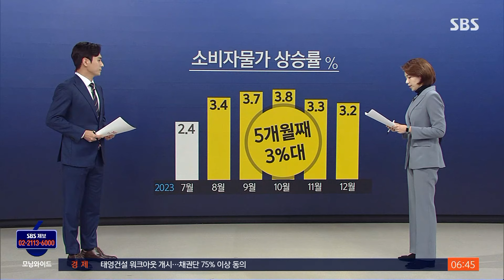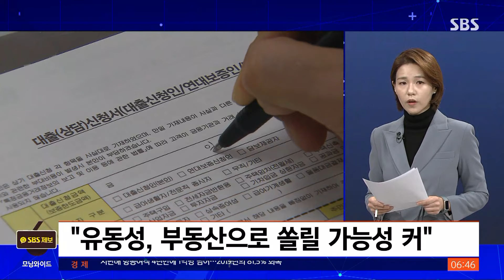한은, 기준금리 8연속 동결…금리 인하 언제쯤? / SBS / 친절한 경제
〈앵커〉

친절한 경제 오늘은 경제부 유덕기 기자와 함께합니다. 유 기자, 금리 이야기 준비했군요. 한국은행이 기준금리를 3.5%로 묶었죠. 그런데 이 금리를 당분간 내리기가 어렵다, 이렇게 밝혔습니다.

〈기자〉

그렇습니다. 일단 지금 8연속 금리 동결입니다.

3.5% 금리 유지는 사실 시장에서는 거의 확정적으로 예상했던 바인데요.

더 큰 관심사는 과연 올해 금리가 언제 내리기 시작할 것이냐입니다.

결론부터 말씀드리면 올해 상반기 안은 쉽지 않아 보입니다.

[이창용/한국은행 총재 : 금통위원들의 의견들은 현 상황에서 금리 인하에 대해서 논의하는 것 자체가 시기상조라고 생각하고 계십니다.]

금리 인하와 관련해 금통위 위원들은 전혀 그럴 의도가 없다고 밝히기도 했습니다.

앞으로 3개월 동안에 대한 판단이기는 하지만 금리 인하 기대감에 매우 분명히 선을 그은 거죠.

이 총재는 여기에 개인 의견이라는 대전제를 달고서 금리 인하는 앞으로 6개월 동안 쉽지 않을 것이라고 다시 한번 강조했습니다.

미 연준이 지난해 마지막 회의에서 금리를 동결하면서 올해 세 차례 금리를 내릴 수 있다는 신호를 보낸 뒤 한은의 금리 인하 시기에 대한 예측이 분분했었습니다.

시장 일각에서는 이르면 2분기에도 인하할 수 있지 않겠냐 하는 예측도 있었습니다.

부동산 PF 위기, 그리고 고금리 기조로 인한 내수 경기 위축 등을 근거로 한 전망들이었는데 이런 기대들에 선을 그은 겁니다.

〈앵커〉

아직 연초인데 6개월 이상 쉽지 않다면 언제 금리가 낮아질지 알 수가 없겠습니다. 어떤 이유로 어렵다는 건가요?

〈기자〉

일단 물가 상승률을 봐야 합니다. 이렇게 점차 둔화하고는 있지만 여전히 5개월째 3%대의 고공행진 중입니다.

섣불리 금리를 인하했다가는 인플레이션 기대 심리를 자극해 오히려 물가 상승률을 키울 수 있다고 금통위원들이 판단한 겁니다.

[이창용/한국은행 총재 : 현 상황에서는 금리 인하가 경기를 부양하는 효과보다 부동산 가격 상승 기대를 자극하는 부작용이 더 클 수 있습니다.]

다양한 투자처가 있는 경우라면 금리를 인하했을 때 경기 부양 효과가 있겠지만, 그렇지 않아 금리를 낮추면 돈이 부동산에 몰릴 가능성이 더 크다는 게 한은 판단입니다.

역대급으로 불어나 은행권 기준 1천95조 원, 사상 최대로 우리 경제의 뇌관이 된 가계부채가 더 커지는 걸 막겠다는 의지도 반영된 것으로 보입니다.

유동성을 늘려 경기 부양할 필요성도 아직 시급하지는 않다는 판단도 있습니다.

고금리 긴축 기조로 소비 부진이 지속되고 있지만 자동차, 반도체 수출이 점점 살아나 이를 상쇄해 국내 경기가 전망치인 2.1%에 부합하는 수준으로 완만한 회복세를 그리고 있다는 겁니다.

고금리가 장기화 이후에 불거진 부동산 PF 불안과 관련해서는 한은은 금리를 낮춰서 대응할 수준은 아니라고 봤습니다.

관련 위험이 시장 불안정으로 번진 상황이 아니라는 판단인데, 다만 금통위 결정문에 "부동산 PF 관련 리스크가 증대되었다"라는 문구가 들어갔습니다.

결정문에서 부동산 PF 리스크를 언급한 건 레고랜드 사태 직후였던 지난해 1월 이후 처음입니다.

관련 금융 시장 상황을 예의주시하고 있다는 의미입니다.

〈앵커〉

우리 금리에 영향을 많이 주는 미국 금리도 한번 짚어보죠. 김범주 특파원이 미국 소비자물가 소식 조금 전에 전해 오기도 했는데 미국 금리는 언제쯤 내릴까요.

〈기자〉

먼저 밤사이에 미 연준이 금리 결정할 때 주요하게 보는 지표 중에 하나인 지난해 12월 미국 소비자물가지수가 나왔습니다.

전년 동월 대비 3.4% 상승했는데요. 전월의 3.1%보다도 그리고 시장의 예측치보다도 높았습니다.

중앙은행들의 목표인 2%대와는 아주 거리가 멉니다.

지난달 미 연준이 0.25% 포인트 금리 인하와 경제 연착륙을 언급한 이후 커진 금리 인하의 기대감.

일각에서는 올해 두 번째 연준 회의가 있는 3월에 금리 인하가 있을 거라는 전망도 나왔는데, 연준인사들이 잇따른 내파적 발언들을 하면서 2분기 이후로 금리 인하 가능성에 점점 무게가 실리고 있었습니다.

고용 지표도 좋게 나오던 차에 예상을 웃도는 소비자물가지수가 나온 겁니다.

인플레이션과의 싸움이 쉽지 않은 거죠.

우리 금리는 기축통화국인 미국 금리 상황을 참고할 수밖에 없는 상황입니다.

게다가 현재 2% 포인트 역대 최대인 한미 금리 차로 달러 유출과 환율 상승 압박도 있습니다.

미국이 먼저 금리를 내린 뒤 우리 금리를 내리는 게 안정적이라는 의견이 많습니다.

우리 금리 인하 시기는 대내외 여건을 다 봤을 때 3분기 이후 가능성에 점점 더 무게감이 실려 이자 부담 역시 지금 정도 수준에서 당분간 유지될 것으로 보입니다.